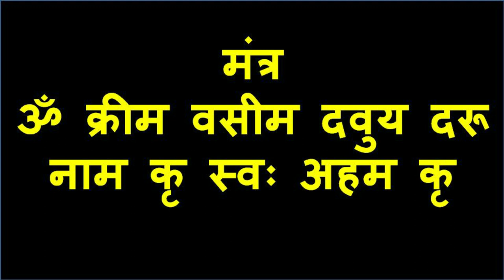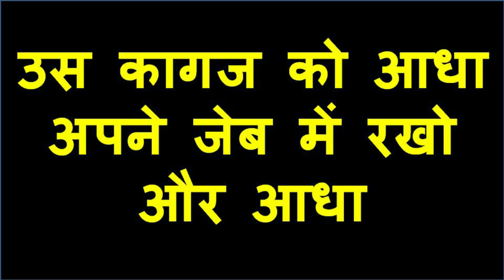फोटो पर पेशाब करके बिना मंत्र वशीकरण असर होते ही आ जाएगी मिलने